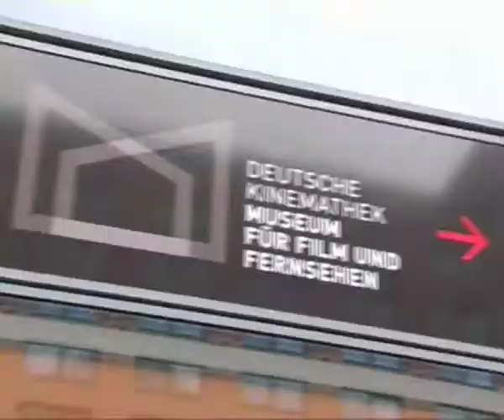Bärendienst 5 - Berlinale-Videoblog 15.02.2011: Submarine, V Subbotu, IT-Crowd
5. Tag: Kreeeiiiiisch! Wir treffen Richard Ayoade am Potsdamer Platz - einer der drei Nerds (Moss) von der IT-Crowd (britische Comedyserie). Er stellt sein Regierdebut vor: Submarine - sehr lustige Geschichte über einen Teenager in adoleszenten Nöten. Danach V Subbotu (Innocent Saturday, An einem Samstag) über den Tag nach der Reaktorkatastrophe in Tschernobyl. Gute Geschichte, aber ein bisschen viel verwackelte Handkamera. Außerdem: Berlinale Talent Campus - Workshop mit Kameramann über "The Establishing Shot".